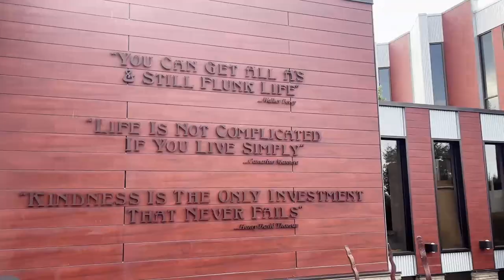Beers, Bites, and Barks at Red Oak Brewery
We make it back to North Carolina today and on our journey, we decided to refuel at Red Oak Brewery. After relaxing in their biergarten, I decided that it was time to announce my plans for competing in and (hopefully) winning a stein holding competition. Will this put any plans on "hold"? What if I have to "tap" out? When did I get so s"mug"? Find out on the next episode of, TCS Vlog Z!

Vlog Chapters:
0:00 - Morning Sniffs
0:41 - Red Oak Brewing
2:06 - Stein Holding Competition
3:10 - Nala Playtime